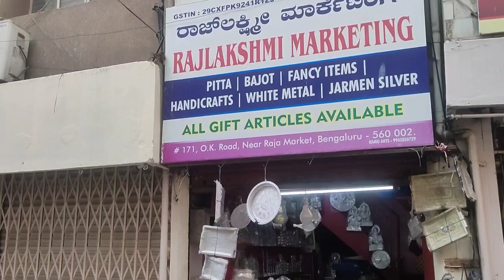German silver new collections at wholesale | Bangalore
Bangalore chickpet wholesale german silver and return gift shop

shop address:#171, Old Kasai Rd, Kumbarpet, Ganigarpet, Raja Market, Bengaluru, Karnataka 560002